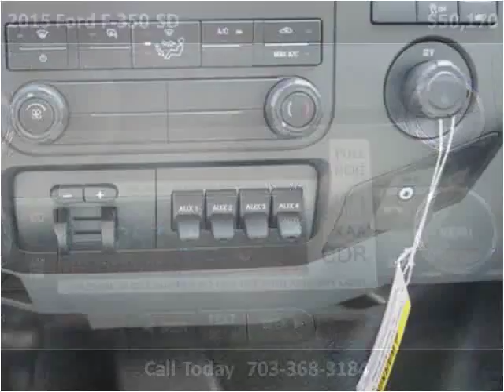2015 Ford F-350 SD New Cars Manassas VA